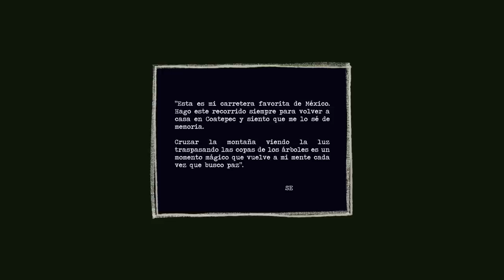Silvana Estrada — Lo Sagrado (Álbum Completo)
Aquí pueden escuchar "Lo Sagrado" de principio a fin. Este trayecto tiene unos paisajes hermosos, hice muchas canciones viendo por la ventana en esta carretera camino a Xalapa, así que me hace muy feliz compartir este viaje con ustedes ❤️ ¡Vámonos! 🚌

00:00 — Lo Sagrado
03:30 — Pena Lunar
06:32 — El Agua Y La Miel
11:10 — Porque Existo
14:02 — Río
18:40 — Para Salvar Destinos
22:05 — Los Días
25:02 — Detesto En Mí
28:20 — Maguey
30:20 — La Despedida

Grabado por Edwin Erazo.
Editado por Jorge Tirado.

Letra y música por Silvana Estrada
Producido por Charlie Hunter

“Pena Lunar” y “Para Salvar Destinos”
música por Alex Lozano

“Maguey”
letra y música por Octavio Álvarez

Voz y cuatro venezolano por Silvana Estrada
Guitarra por Charlie Hunter
Contrabajo por Octavio Álvarez
Batería por Alex Lozano
Trombón por Francisco Galán
Teclados por Obed Orozco

Grabado y mezclado por Chris Finney
Coatepec, Veracruz, México (2016)

Masterizado por Dave McNair